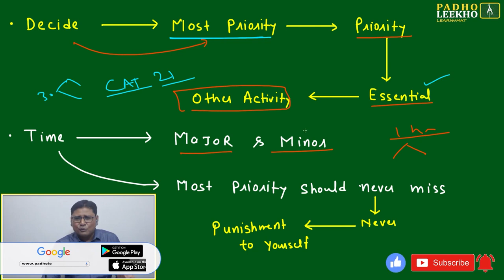DECIDE THE MOST IMPORTANT & ESSENTIAL || CAT 2023 || KUNDAN KUMAR || BEST CAT/MBA ONLINE PREP